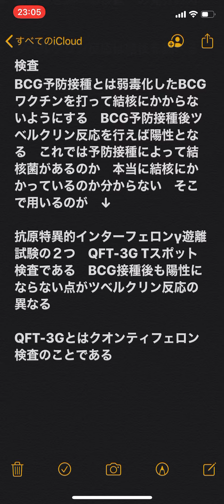肺結核を見分ける検査について解説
ツベルクリン反応と抗原特異的インターフェロンγ遊離試験の違いについて分かりやすく解説してます！

肺結核を調べる検査　の見分け方

ツベルクリン反応は結核を調べる検査
BCG予防接種とは弱毒化したBCGワクチンを打って結核にかからないようにする　BCG予防接種後ツベルクリン反応を行えば陽性となる　これでは予防接種によって結核菌があるのか　本当に結核にかかっているのか分からない　そこで用いるのが　↓

抗原特異的インターフェロンγ遊離試験の２つ　QFT-3G Tスポット検査である　BCG接種後も陽性にならない点がツベルクリン反応と異なる

QFT-3Gとはクオンティフェロン検査のことである